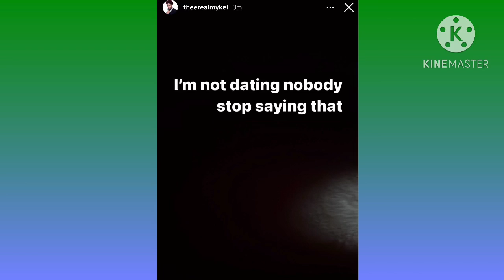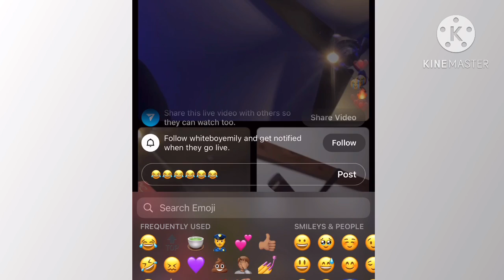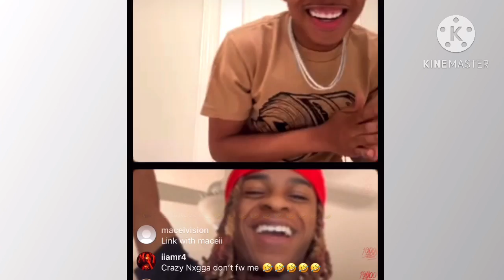MYKEL SAY HE DONE WITH MYA😳 MYKEL GOES OFF ON HIS OPPS😱 SAY LETS 🔫 IT OUT